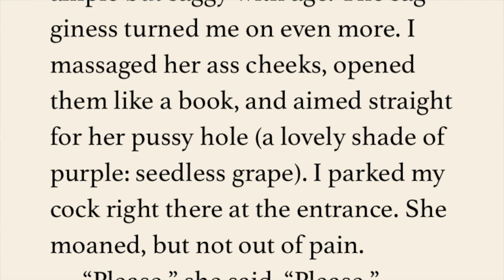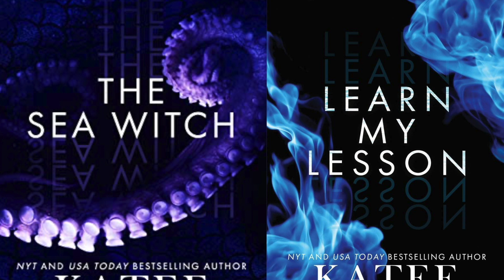the worst books of 2021 ft. a truly epic katee robert tirade (sorry bestie)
✨thank you to book of the month for sponsoring this video
use the code "MINAREADS" to get your first book for 9.99✨

✨like this? try these✨